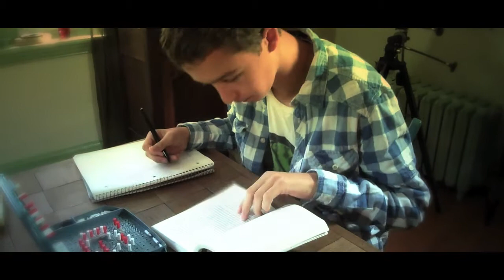Battleship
FULL PERMISSION GIVEN FOR ALL MUSIC USED

Send Me Stuff:

Jake Ember
Philadelphia, PA
19119